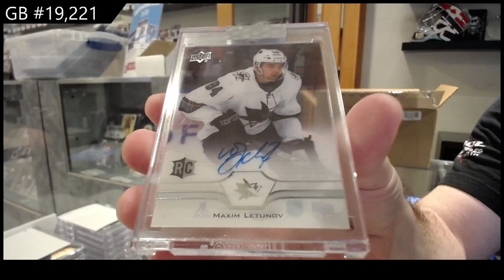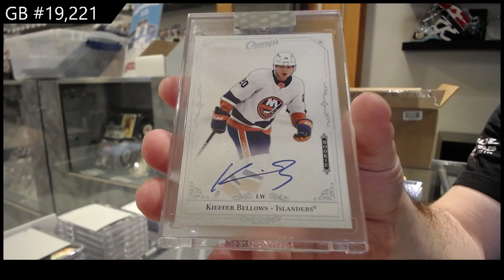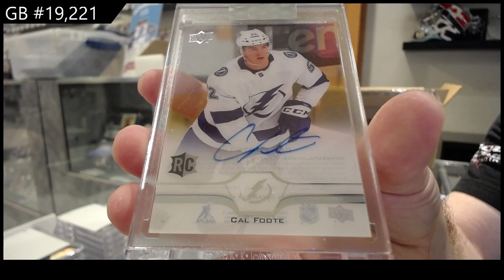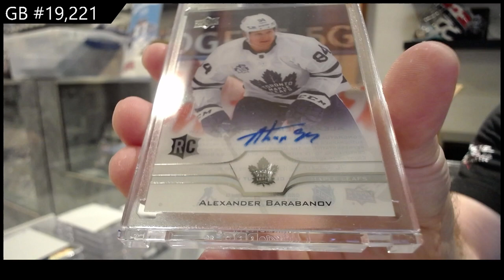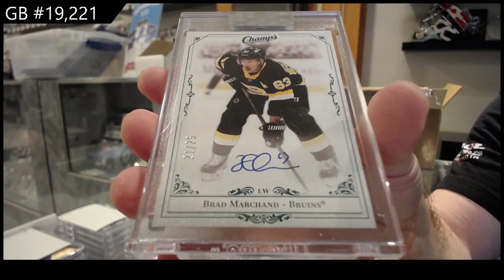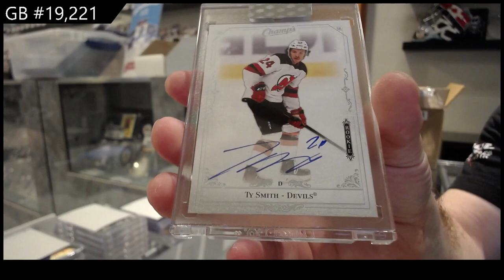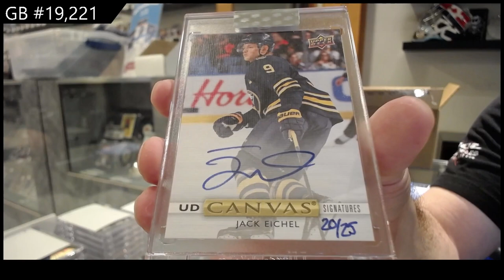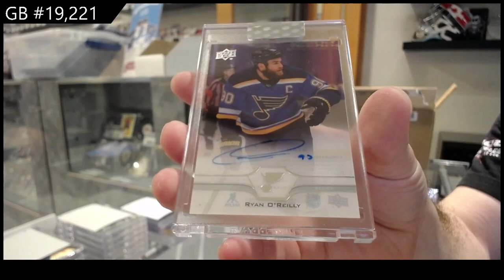20-21 Upper Deck Clear Cut Hockey 15 Box Case Break - C&C GB #19,221